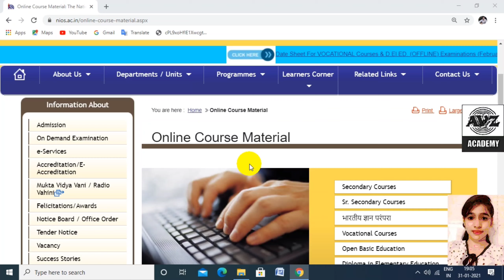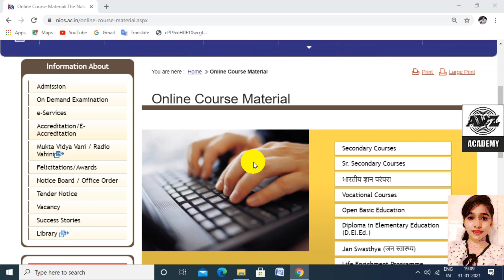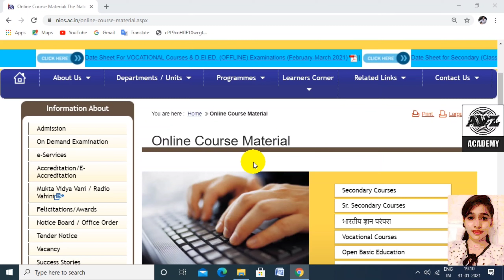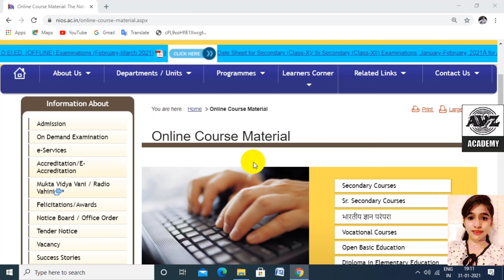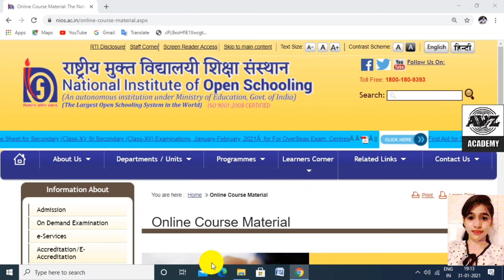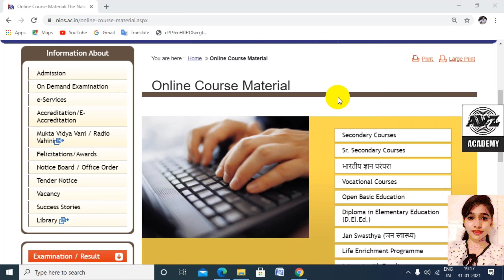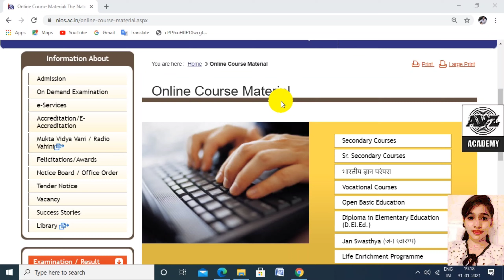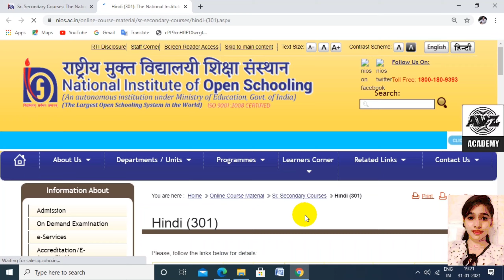Nios Students अब सब हो जाएंगे पास Congratulations😋